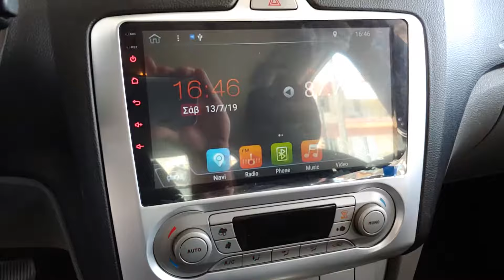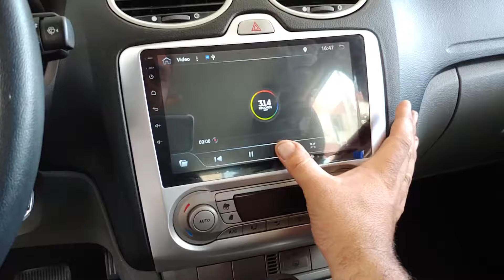Ford Focus οθονη Android 8 9 ιντσών και καμερα